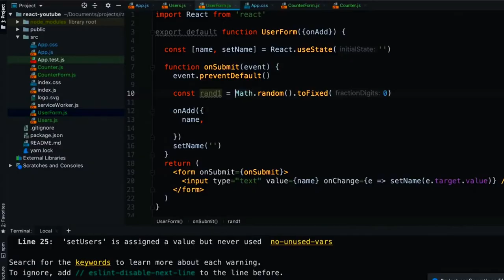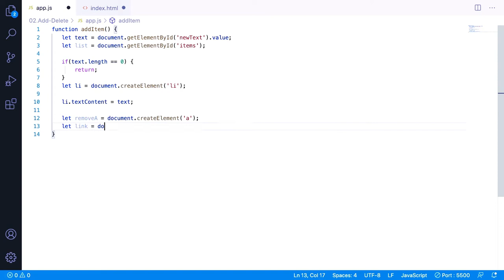Become a JavaScript Developer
Learn how to build interactive web pages and user interface applications using one of the most popular programming languages worldwide. Our JavaScript Developer Program will equip you with the unique skill set that you need to become a successful JavaScript developer.